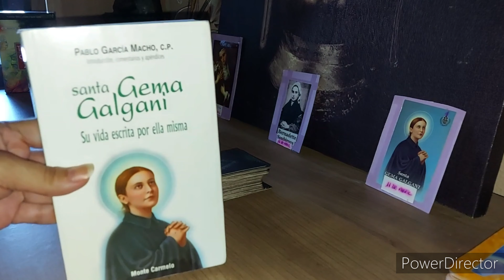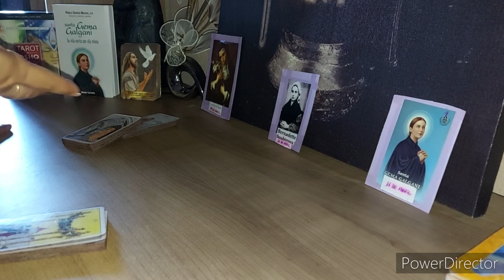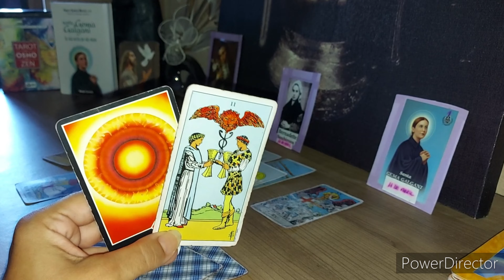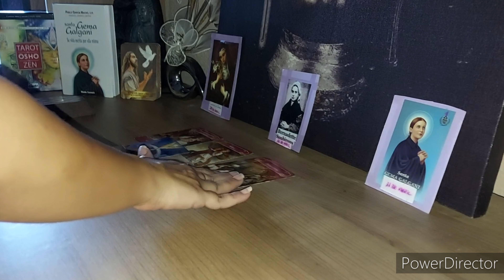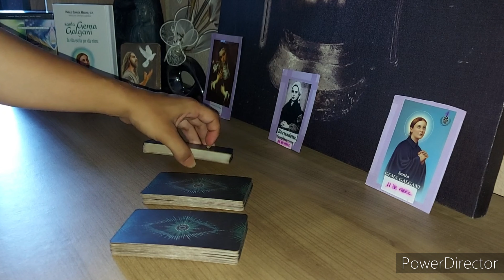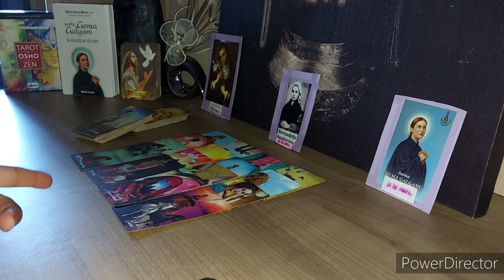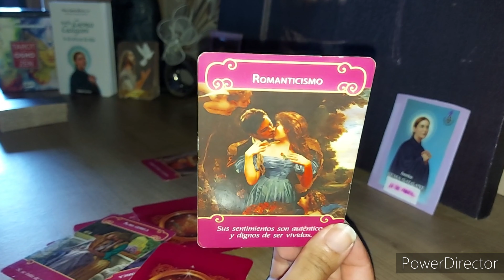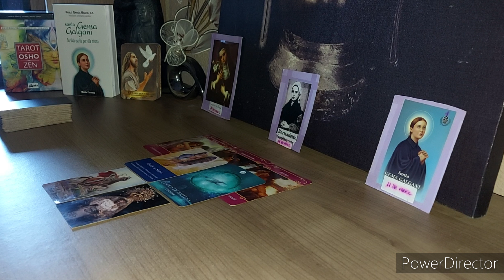💫 ❤ Vuestras emociones....🙏 Consejos Espirituales 😇💫🌹